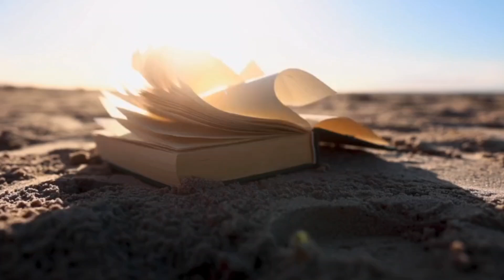इजराइल की स्थापना एक संघर्ष | Israel And It's Struggle For Survival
प्राचीन काल से लेकर आधुनिक राज्य तक, इज़राइल की स्थापना के पीछे की अविश्वसनीय यात्रा का अन्वेषण करें। यह वीडियो इज़राइल की स्थापना के इतिहास, यहूदी लोगों के संघर्ष, ज़ायोनीवाद के प्रभाव और बाल्फोर घोषणा, द्वितीय विश्व युद्ध, होलोकॉस्ट और 1948 के अरब-इज़राइल युद्ध जैसी प्रमुख घटनाओं में गहराई से उतरता है। जानें कि कैसे इज़राइल ने मध्य पूर्व में एक संपन्न राष्ट्र बनने के लिए चुनौतियों पर काबू पाया। रहस्य, इतिहास और तथ्यात्मक कहानी से भरा यह वीडियो आपको इज़राइल के अस्तित्व की जड़ों से जोड़ता है, इस क्षेत्र के चल रहे संघर्ष और शांति के सपने पर प्रकाश डालता है।"

Hello friends 🙏
हमारे Facts Dynamic चैनल पर आपका स्वागत है। हम आपके लिए facts के महासागर से चुन कर तथ्य लाते रहते हैं। यहां पर आपको देश दुनिया की अश्चर्याजनक ,अनोखी, अविश्वशनीय अद्वितीय , रहस्यमयी तथा दिमाग को हिला देने वाले Facts  मिलेंगे.
  हमारा upload video आपको कैसा लगा,  comment ताकी आपके लिए और भी बेहतर content video के रूप में ला सकु.
मुझे विश्वास है आप Facts Dynamic चैनल पे visit कर वीडियो का मजा लेते अच्छी अच्छी जानकारी प्राप्त करते रहेंगे
  और हमारा हौसला बढ़ाते रहेंगे .

    🙏आपके स्नेह और प्यार के साथ 🙏

Hello friends
 Welcome to our Facts Dynamic channel.  We keep bringing facts for you by selecting them from the ocean of facts.  Here you will find amazing, unique, incredibly unique, mysterious and mind-blowing facts of the country and the world.
   How did you like our uploaded video, comment so that I can bring you even better content in the form of video.
 I am sure you will keep getting good information by visiting Facts Dynamic channel and enjoy the video.
   And will continue to encourage us.

     🙏With your affection and love🙏

1. This video has no negative impact on the original works (It would actually be positive for them).
2. This video is also for teaching purpose.
3. It's not transformative in nature.
4. I only used bits and pieces of video to get the point across where necessary.
5. Some images are also used just for giving the clearance about the topic to the viewers.